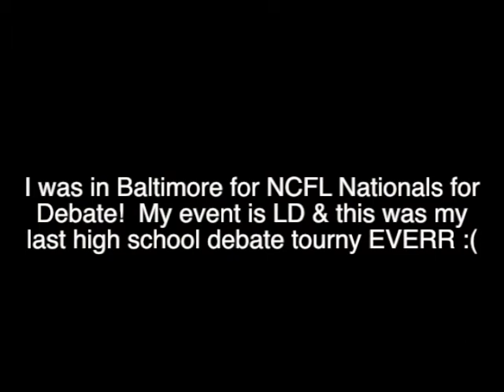Vacay in Baltimore w/ CREEPY TSA body scanners!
I went to Baltimore with some ppl from my school for Debate Nationals!  It was my last debate tournament of high school (my last time ever debating LD), so even though it was super exciting, it was bitter-sweet.   My How-to Debate video